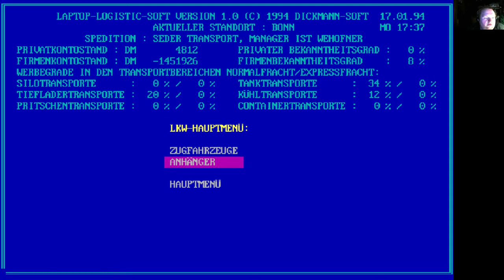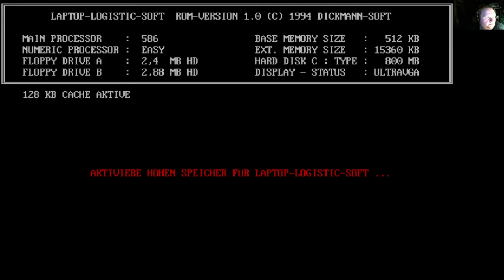Lets Play Together: Der Planer (S3E21) "Livestream Folge 2" (DE)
Der Planer
System: PC/MSDOS
Genre: Wirtschaftssimulation
Entwickler: Holger Beisheim
Publisher: Greenwood Entertainment